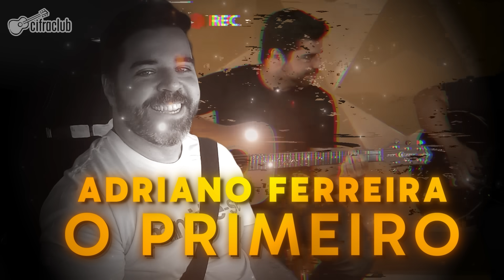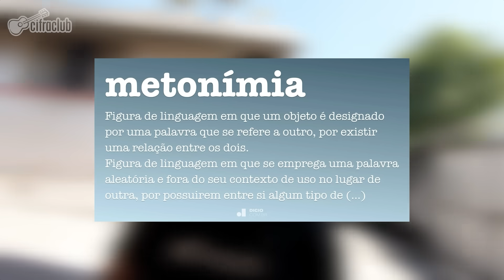PROJETO VIOLÃO: O COMEÇO | EPISÓDIO 1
Acompanhe a jornada do Fofão e do Adriano, o primeiro instrutor do Cifra Club, indo atrás do nosso maior sonho, o violão ideal para todos, lá na Fábrica da Rozini.

Veja tudo que pensamos na hora de responder a eterna dúvida: Qual violão comprar?

Ah, se você está sofrendo para responder essa pergunta e encontrar finalmente o violão ideal, que seja macio, com som brilhante e confortável para treinos e apresentações longas… o Violão Cifra Club é perfeito para você, vem conhecer ele mais de perto!

Aproveite para entrar na fila de espera e ter a chance de garantir seu Violão Cifra Club com descontão na pré-venda